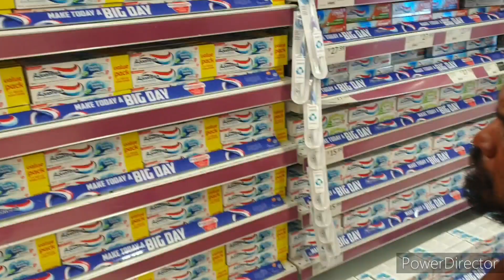He Has Nothing but a Wheel Chair and Jesus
music is GUC all that matters